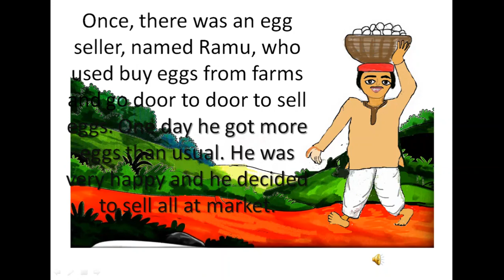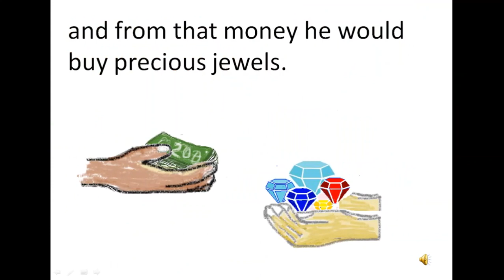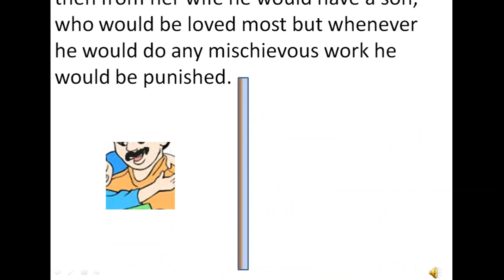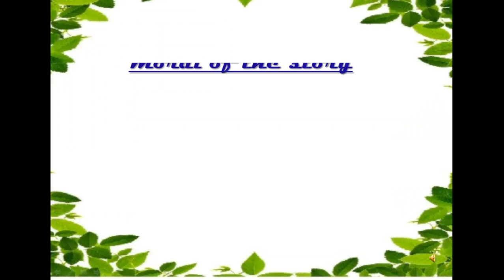The day dreamer -moral story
Ramu,  a day dreamer who lost his money by day dreaming